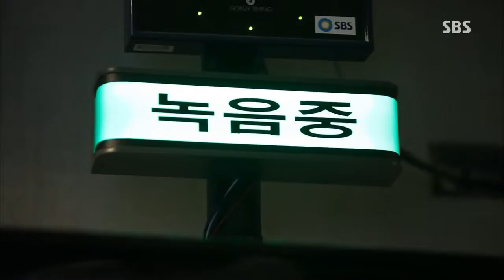생방송 투데이 131107 #10(8)